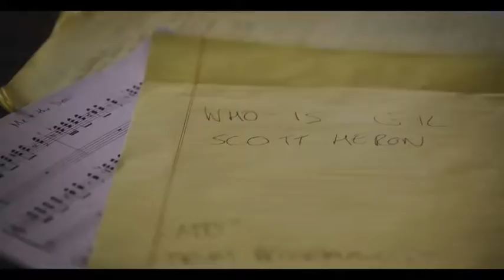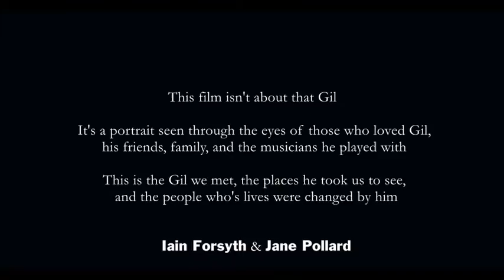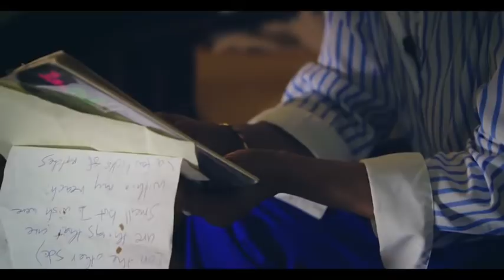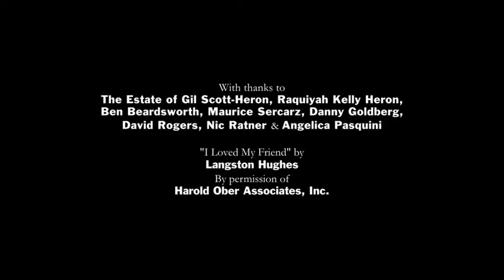Who Is Gil Scott-Heron?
Who Is Gil Scott-Heron? has been re-released to coincide with the 10th anniversary of Gil’s album, I’m New Here.

Directed by Jane Pollard and Iain Forsyth.

A word from the directors:

“In 2010, Gil Scott-Heron made his first album in 16 years, ‘I’m New Here’, on XL Recordings. We directed the video for the title track and got to know Gil a little around then. Sadly, he died the following year. A few years later Richard Russell from XL suggested making a film.

Gil left behind a body of work that has influenced writers, academics and musicians. He’s been called ‘the godfather of rap’ and ‘the black Bob Dylan’ and his words have influenced every generation of hip-hop.

This film isn’t about that Gil. It’s a portrait seen through the eyes of those who loved Gil, his friends, his family, and the musicians he played with. This is the Gil we met, the places he took us to see, and the people whose lives were changed by him.”